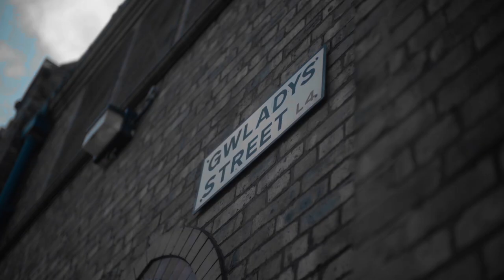EVERTON SHOW: SEASON 3, EPISODE 4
New signing Nikola Vlasic is a guest on the latest episode of The Everton Show, filmed at USM Finch Farm. Also features Graham Stuart, Sandro Ramirez, Phil Jagielka and Liam Walsh.